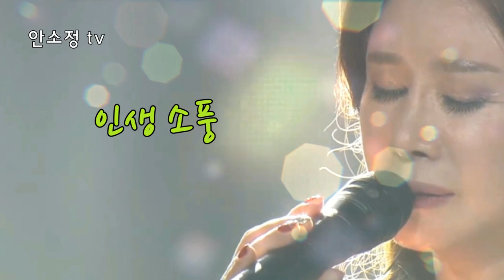[N762] '인생 소풍' - 나훈아 l COVER BY DYK 안소정